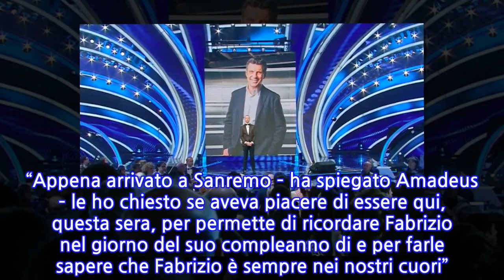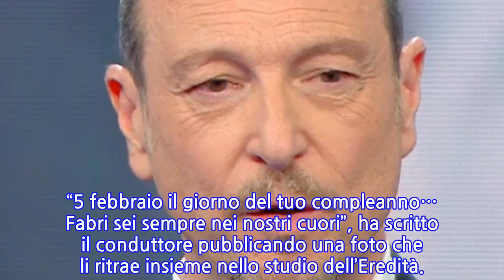“Se ci fosse ancora…”. Fabrizio Frizzi rivive a Sanremo. Sul palco c’è...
“Se ci fosse ancora…”. Fabrizio Frizzi rivive a Sanremo. Sul palco c’è Carlotta...
Nel giorno del compleanno di Fabrizio Frizzi, il mondo della televisione italiana ha dedica un pensiero ad uno dei conduttori più popolari di sempre. Mercoledì 5 febbraio Fabrizio Frizzi avrebbe compiuto 62 anni e i colleghi di sempre e amici lo hanno ricordato con affetto. Non poteva mancare un commosso ricordo al Festival di Sanremo. Tra una canzone e un’altra, Amadeus ha voluto fortemente omaggiare il conduttore scomparso il 26 marzo del 2018 all’ospedale Sant’Andrea di Roma per un’emorragia cerebrale. Un momento molto emozionante, con un Amadeus che a stento è riuscito a trattenere le lacrime. “Se Fabrizio ci fosse ancora, questo Festival lo avrebbe condotto lui”, ha detto il conduttore mentre sullo schermo dell’Ariston veniva proiettata una foto di Fabrizio Frizzi. Un lungo applauso e una standing ovation accompagna le parole emozionanti di Amadeus. “Il modo per omaggiare personalmente un grande collega e un grande amico è quello di invitare e salutare la donna che lui amava tantissimo, la mamma di Stella, Carlotta Mantovan”, ha detto il conduttore invitando la moglie di Fabrizio Frizzi sul palco dell’Ariston. Carlotta, visibilmente emozionata, ringrazia tutti per l’affetto ricevuto in questi anni dopo la scomparsa del conduttore. “Grazie Amedeo per questo omaggio e questo affetto che sento tanto”, ha detto. Alle sue parole è seguito un lungo applauso. “Appena arrivato a Sanremo – ha spiegato Amadeus – le ho chiesto se aveva piacere di essere qui, questa sera, per permette di ricordare Fabrizio nel giorno del suo compleanno di e per farle sapere che Fabrizio è sempre nei nostri cuori”.   “Grazie a te e grazie a tutti”, ha detto la Mantovan prima di ricevere un mazzo di fiori e lasciare il palco dell’Ariston. In occasione del suo compleanno, anche Carlo Conti ha voluto ricordare Fabrizio Frizzi su Instagram. Il conduttore di Rai Uno, suo grandissimo amico, ha voluto spendere qualche minuto del suo tempo per postare e condividere con tutti i suoi fan un toccante ricordo. “5 febbraio il giorno del tuo compleanno… Fabri sei sempre nei nostri cuori”, ha scritto il conduttore pubblicando una foto che li ritrae insieme nello studio dell’Eredità.
INFORMATION
• Source: caffeinamagazine